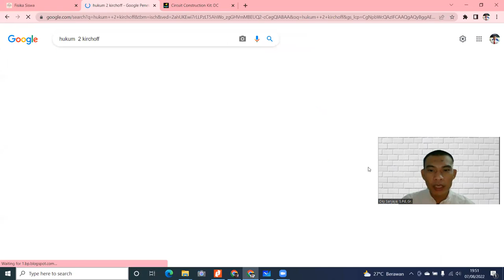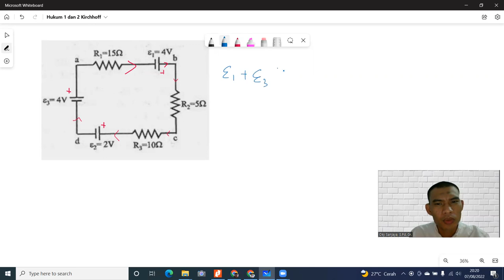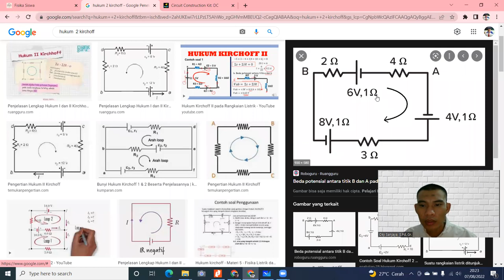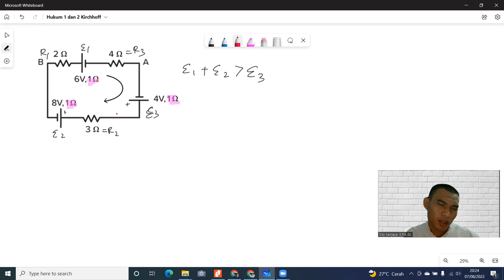Contoh soal hukum 1 dan 2 Kirchoff: Mengapa hukum Kirchoff 2 diperlukan? Ada apa dengan hukum Ohm?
Video ini merupakan bagian dari mempelajari konsep listrik dinamis arus searah (DC). Video ini memberikan pemahaman melalui pembuktian bahwa pada kasus rangkaian listrik arus searah (DC), tidak ada pertentangan antara hukum Ohm dengan Hukum 2 Kirchhoff. Pemahaman ini penting untuk mengetahui manfaat dan contoh kasus mengapa hukum 2 Kirchhoff diperlukan.